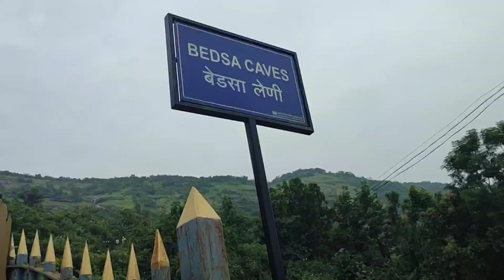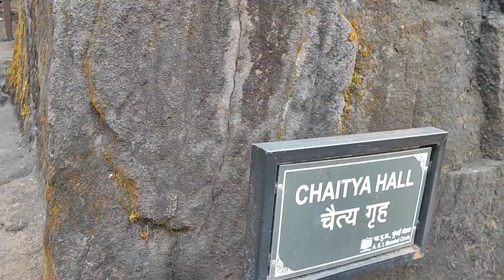Pune weekend gateway // Bedse caves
Weekend gateway from pune

Bedse caves

Less crowded and really good place for trekking.

Bedse Caves are a group of Buddhist rock-cut monuments situated in Maval taluka, Pune District, Maharashtra, India. The history of the caves can be traced back to the Satavahana period in the 1st century BCE.

There are two main caves. The best known cave is the chaitya with a comparatively large stupa, the other cave is the monastery or vihara.

reelitfeelit❤️❤️ reelkarofeelkaro viralreels trendingsongs🎶🎶💞 trendingreels travellingthroughtheworld travelblogger travelwithkids travelreels travelgram travel travelphotography travelling bedsecaves⛰️